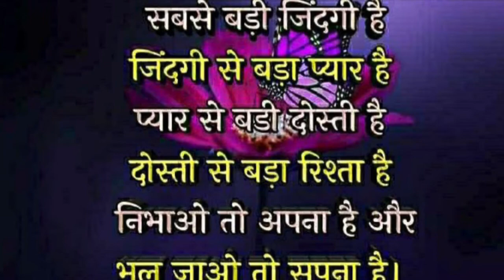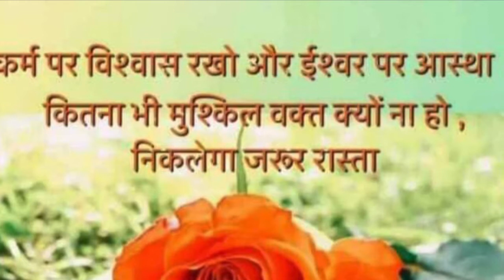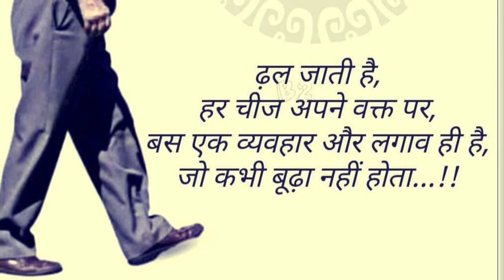अनमोल वचन । कर्म और आस्था । लगाव कभी बूढ़ा नहीं होता।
अनमोल वचन। दूसरों की खैर खबर लेते रहें। Relations बनायें। आज के सुविचार । हिंदी

अनमोल वचन। नाराज़गी एक खूबसूरत रिश्ता। दिल दुखाने से पहले सोचें।

अनमोल वचन। हर बड़ी सफलता के पीछे. क्या है? Thoughts Of The Day ।

अनमोल वचन। सुख और दुःख आयें तो यह करें। Ego न रखें। हिंदी।Thoughts Of The Day.

अनमोल वचन। समस्या आए तो क्या करें, सच्चा साथी कौन है। हिंदी ।

आज का विचार। इच्छा संकल्प और संतुष्टि । जीवन जीने के ग़ूड़ चमत्कार । हिंदी ।

 खुश रहने के ७ नियम । अनमोल वचन । अच्छी बातें । आज का सुविचार। Thoughts Of The Day ।